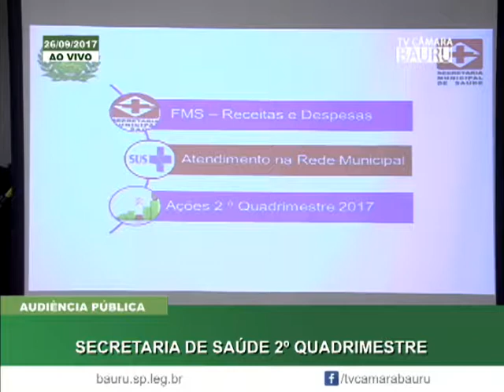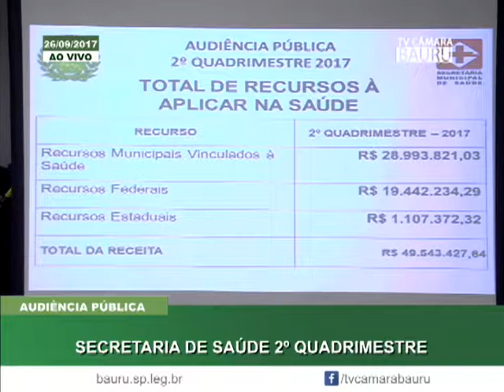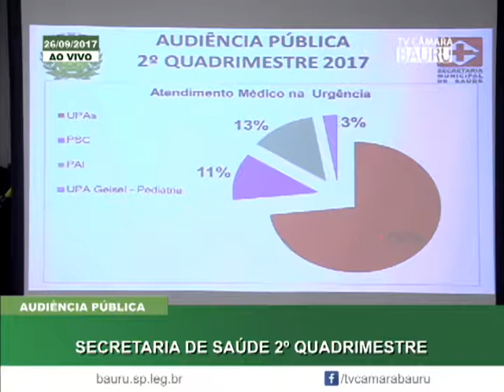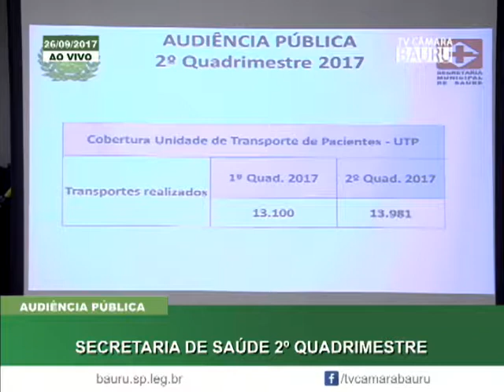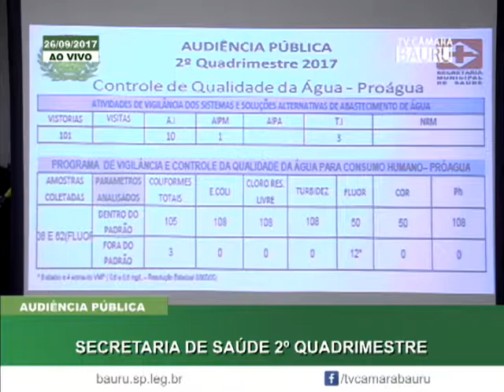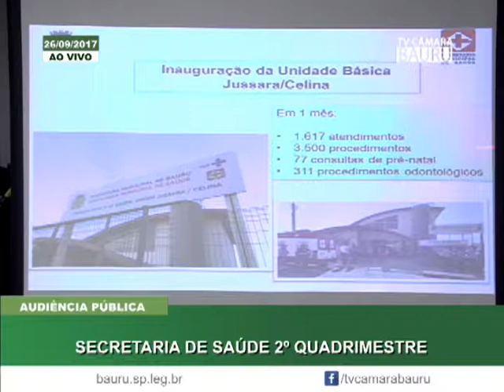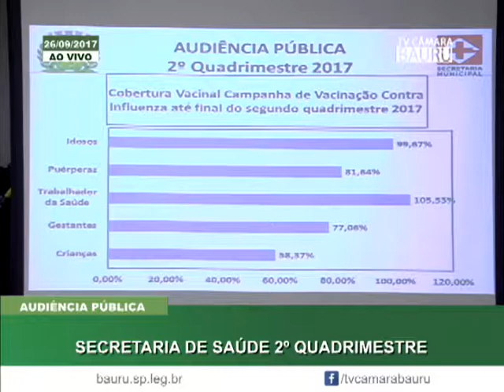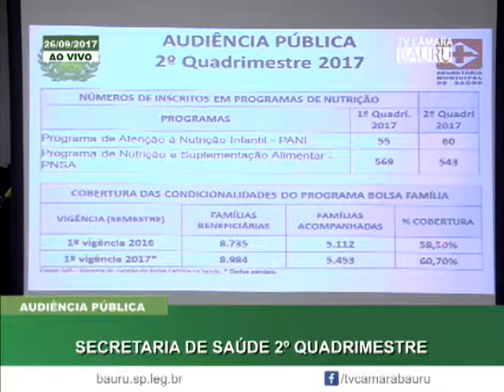AUD PUBLICA SAUDE 2 QUADRIMESTRE 26 09 17